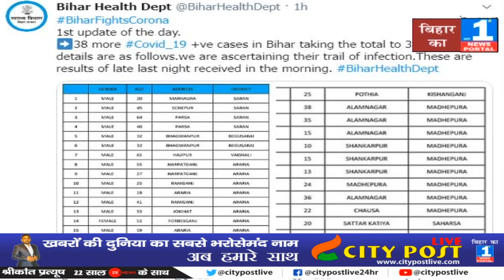बिहार में फिर मिले कोरोना के 38 और नए मरीज, कुल संख्या बढ़कर हुई 3006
Giving information in Patna, Bihar Health Department said that till 1 pm Wednesday, 38 new corona patients have been found in Bihar. After this, the total number of corona patients in Bihar has reached 3006. During this time it has been told that out of 38 new patients received today, Araria-14, Madhepura-9, Saran-4, Darbhanga-4, Saharsa-3, Begusarai-2, Vaishali-1, Kishanganj-1